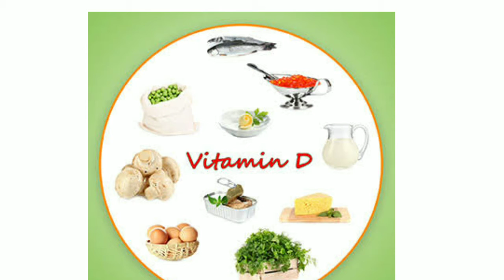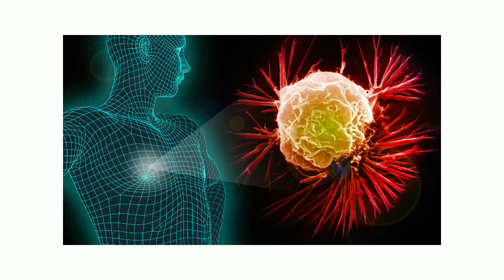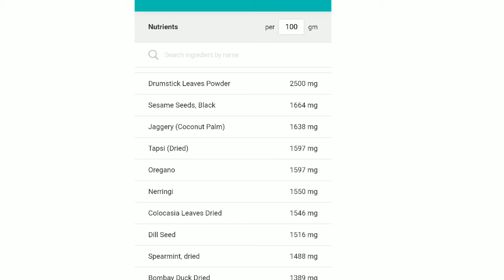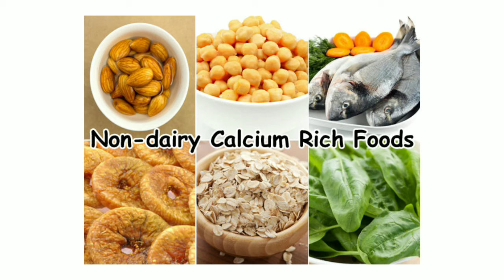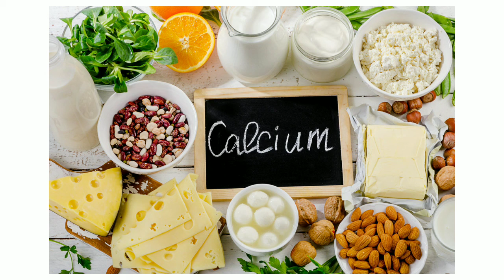Vitamin D കുറവ് എങ്ങനെ പരിഹരിക്കാം /Vit D rich foods